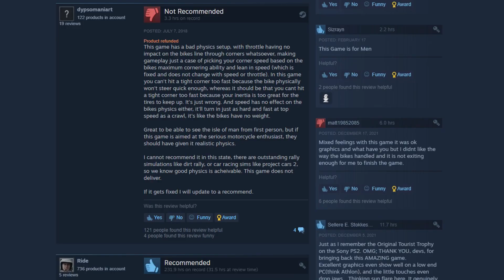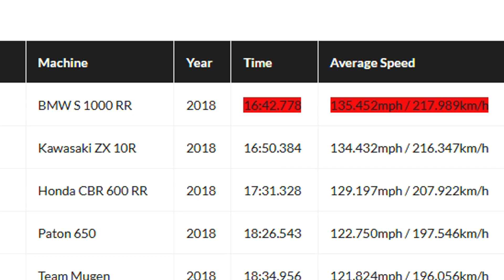TT Isle Of Man: Ride On The Edge 2 - A New Review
An overlooked gem of a little game, I had a blast playing it. Despite its shortcomings, it only costs a cup of coffee on sale. Don't forget your nasty smash-bro basketball shorts you sweaty try hard. (Or am I talking to myself...)

Timestamps:
00:00 - Intro
00:23 - TL/DR
00:34 - Physics
02:53 - Saga Of The Great Griffith Part 1
02:58 - Assists
03:06 - Customization
03:42 - Bikes
04:04 - Tracks
04:26 - Graphics / Environment
05:03 - Sound
05:16 - Career
05:58 - Perks
06:05 - Saga Of The Great Griffith Part 2
06:11 - Career Continued
06:52 - The Isle Of Man TT
09:27 - AI
09:43 - Multiplayer
09:52 - Summary